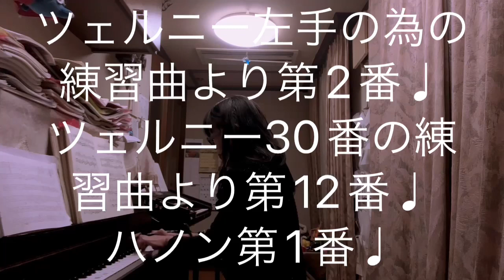繁田真紀ピアノ教室🎹ブルグミュラー♩進歩♩ツェルニー左手の為の練習曲より第2番♩ツェルニー30番の練習曲より第12番♩ハノン第1番♩簡単ピアノアレンジ クリシェのコツ♩自信を持たせる言葉がけ♩